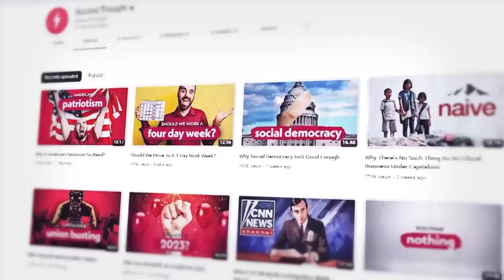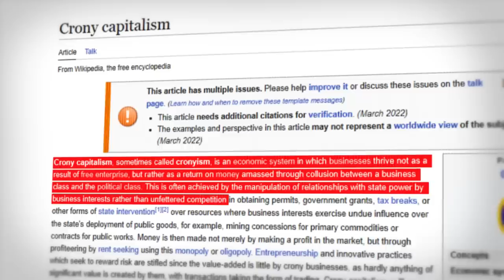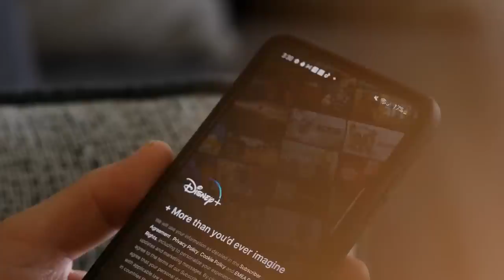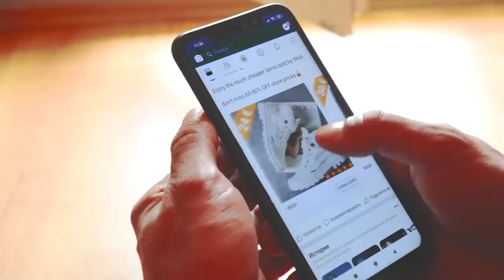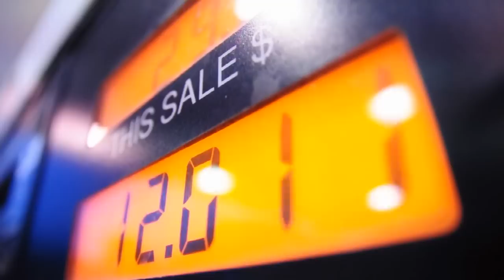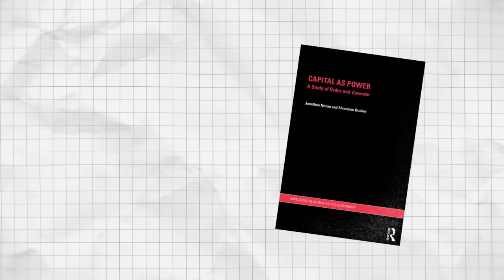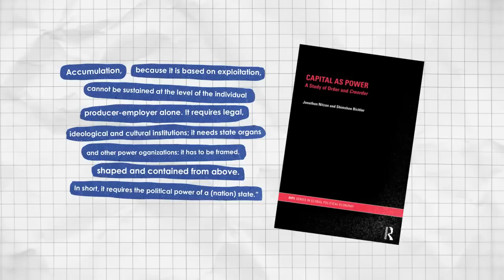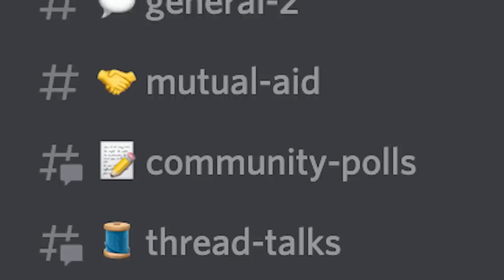Do We Really Live Under Capitalism?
One of the most common objections to critiques of capitalism is "we don't have real capitalism, we have corporatism" or "crony capitalism" or even "techno-feudalism." These claims are often well-intentioned, but they miss the point. Let's talk about capitalism, corporatism, and cronyism.

Do We Really Live Under Capitalism?– Second Thought